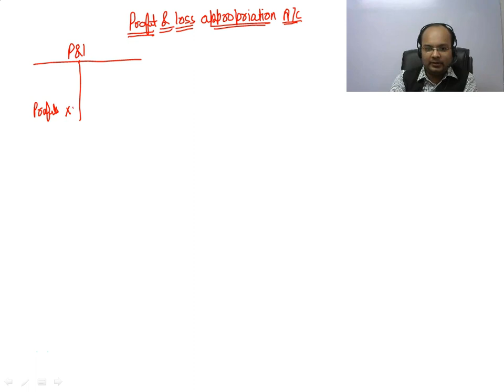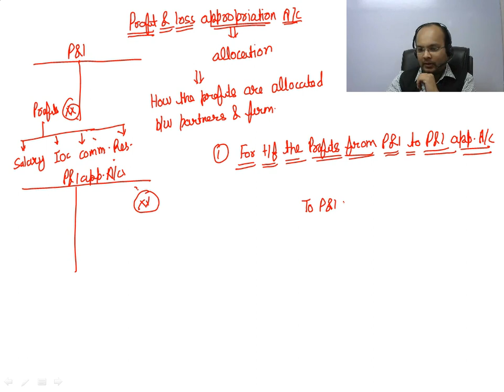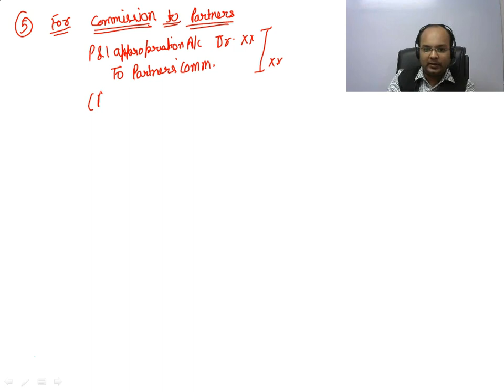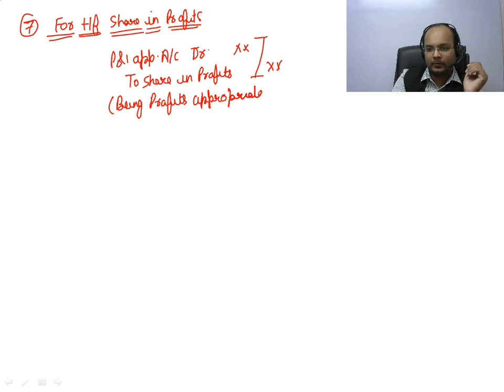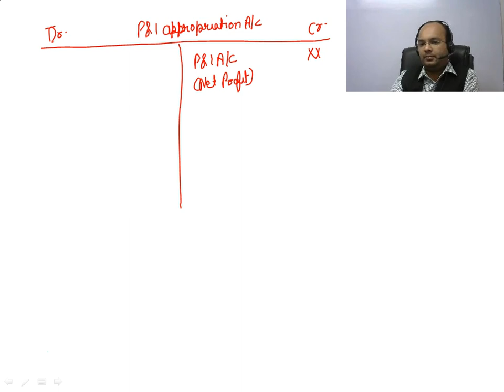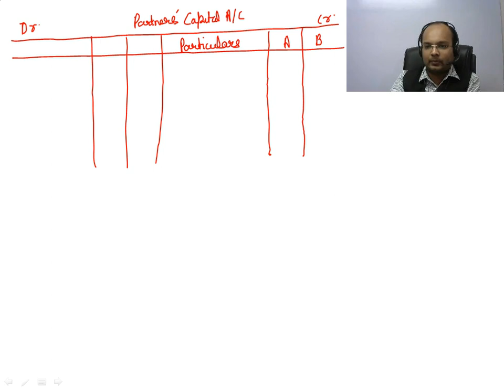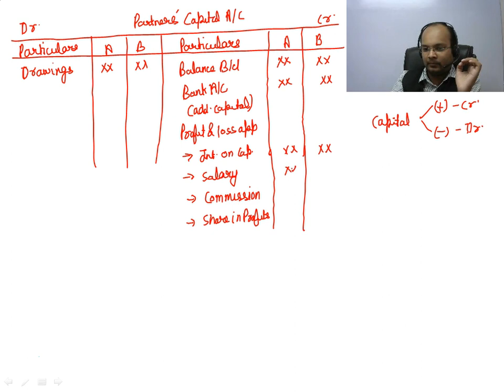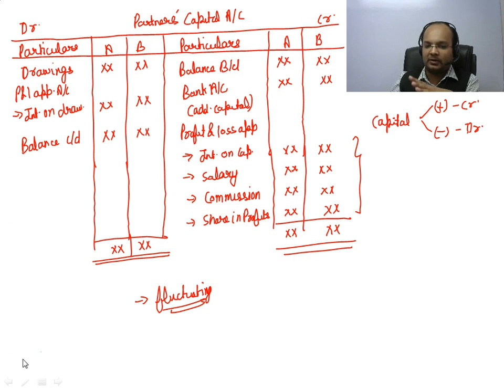Profit and Loss Appropriation | Partner Capital A/C | Part 1 | #16 | Fundamental of Partnership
In this Video We will discuss Profit and Loss Appropriation Account in Fundamental of Partnership.
A topic of partnership, profit and loss appropriation are one of the most important topics in partnership. In this video, we will be discussing the profit and loss appropriation account and some adjustments regarding it. This video is helpful for class 12th students, ca foundation and other commerce courses students.

Topic Discussed in this Video :
0:00 What is Profit and Loss Appropriation Account and Why We Make P & l A/c
1:50 How to make Journal Entry in PROFIT AND LOSS APPROPRIATION ACCOUNT When Different Cases Occurred
13:27 Profit and Loss Appropriation Account Format
16:23 How to make Partner’s Capital Account

(App Available on Both Android and IOS Version)